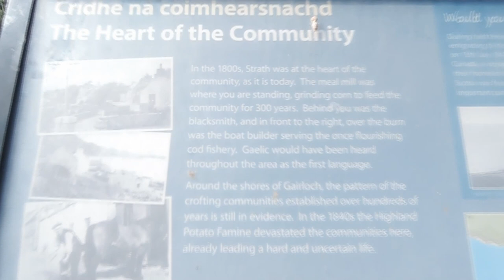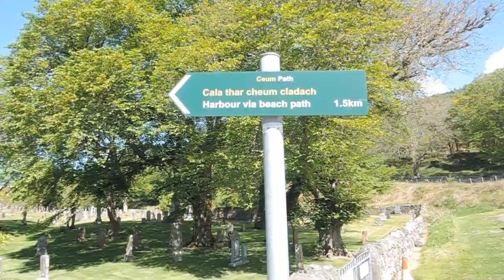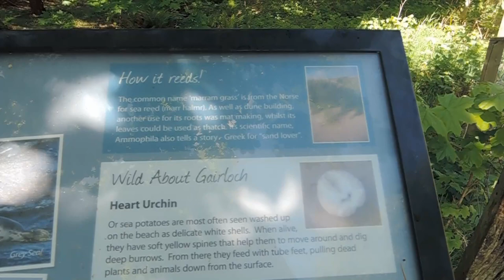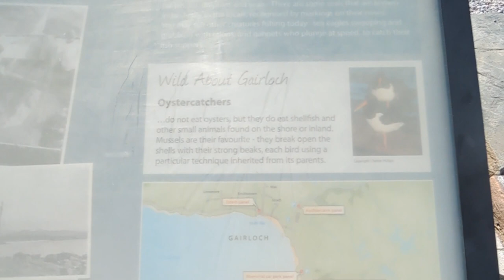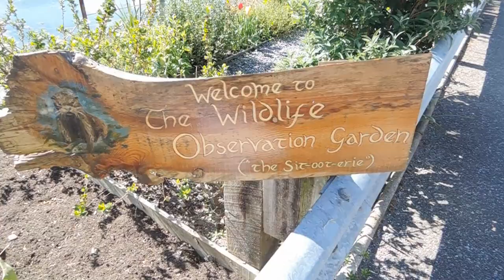Gairloch Walking Tour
Gairloch is a picturesque village located on the northwest coast of Scotland, in the Wester Ross region. It is known for its stunning natural beauty, including rugged coastlines, sandy beaches, and scenic lochs.

A beautiful sandy beach offering views of the nearby islands and mountains. Gairloch Heritage Museum showcases the local history, culture, and heritage, with exhibits ranging from Pictish stones to crofting tools. Beinn Eighe National Nature Reserve featuring mountain trails, rare wildlife, and stunning landscapes.

The waters around Gairloch are home to various marine life, including whales, dolphins, and seals. Boat tours are available for wildlife watching. Loch Maree, A nearby loch known for its beauty and historical significance, ideal for fishing, kayaking, and hiking.

The village offers various accommodation options, from cozy bed and breakfasts to self-catering cottages, making it a great base for exploring the Highlands.

Key points of interest are:

00:00 Village Centre
04:20 Gairloch Beach
11:25 Gairloch Harbour